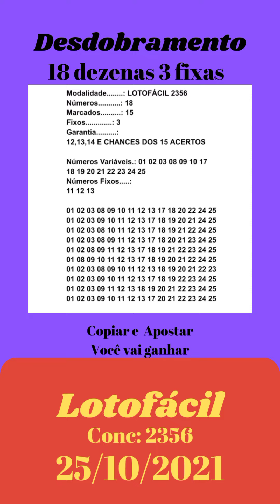Lotofácil conc: 2356 Acertando 12,13,14 e 15 pontos 10 jogos.